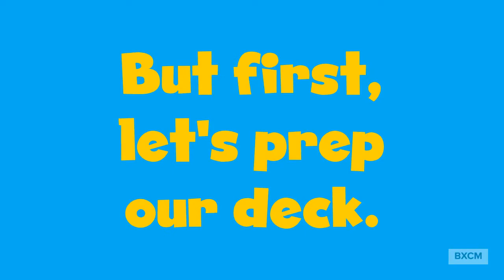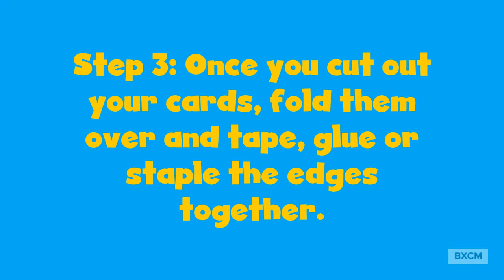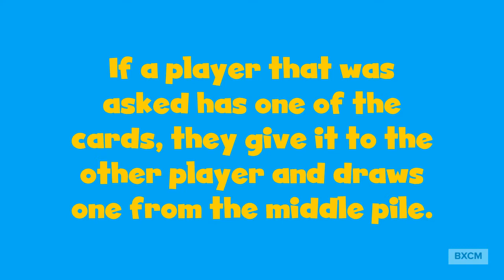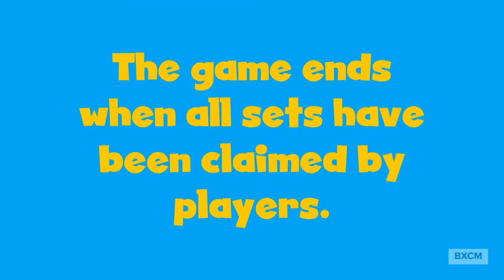Waters on the Go! Go Fish by the Bronx Children's Museum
The Bronx Children's Museum is bringing you a fun new twist on a classic game we all know and love: Waters on the Go! Go Fish! Download the print outs cards and instructions for your very own Bronx Children's Museum Waters on the Go! card set, no purchase necessary.

Children will learn how to identify Bronx animals, their habitats and what they eat in order to survive. It's a great way to bring the outside, inside.